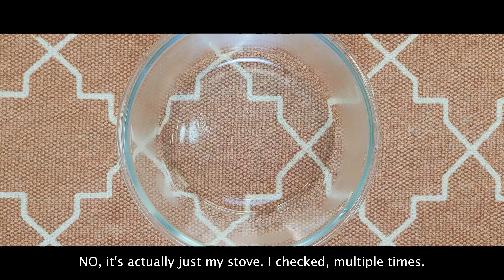FAMOUS Korean Mozzarella Cheese Corn Dog | Korean Street Food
Dough:
• 150g All purpose flour
• 50g Rice flour
• 30g Sugar
• 4g Salt
• 4g Instant dry yeast
• 1 (50g) Room temperature egg
• 120ml Warm water

Filling:
• Sausages (12cm)
• Mozzarella cheese
• Wooden skewers

Coating:
• Bread crumbs
• 1 Potato (145g)
• 25g Cornstarch

I am not a professional chef. I just learned from the internet and made it for my own taste. I hope you would like the way I make it.